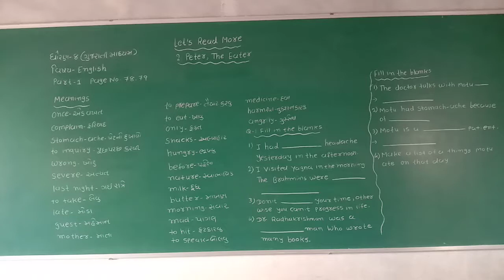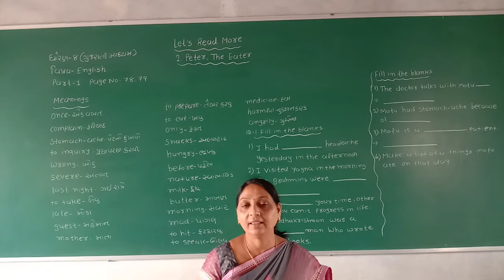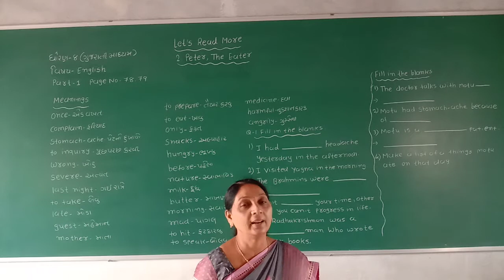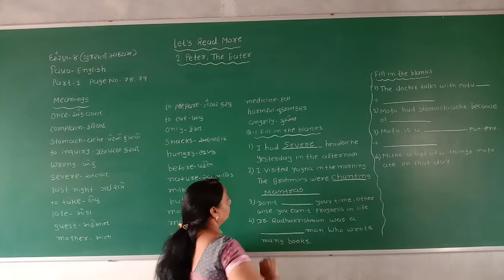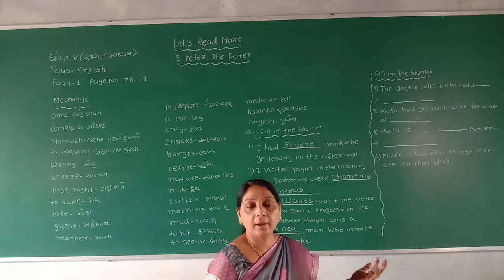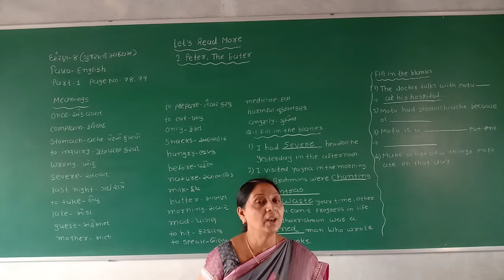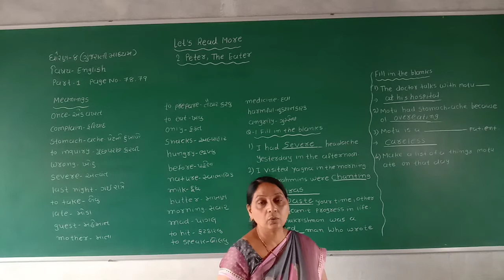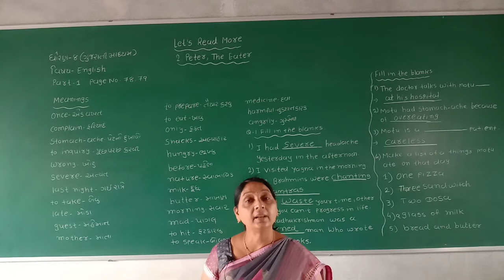STD 8 GUJ MED SUB ENGLISH UNIT 2 PETER , THE EATER LET'S READ MORE